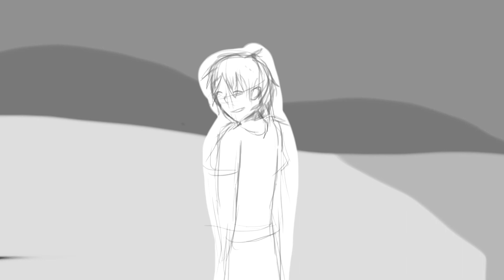"I Won't Say I'm in Love"-PJO Animation Animatic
Happy Valentine's Day! We hope you enjoyed this animatic we worked on, with our musicians playing the music and the voice actors singing!

Comment any suggestions you have for future videos!

We are really short of animators! Please if you can either audition or spread the word!
Screenwriting auditions have also reopened! Check out our Tumblr for more info.

Animator Blue